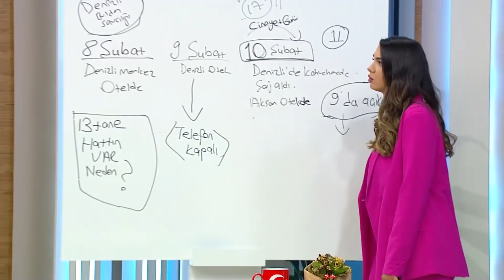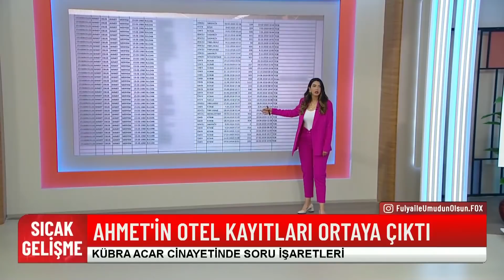Sen Bu Parayı Nereden Buldun? - Fulya İle Umudun Olsun 29. Bölüm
Fulya ile Umudun Olsun - Ahmet Bey, kaldığı otellerin parasını nasıl ödediğini izah edemiyor.
BU PARANIN SUYU NEREDEN GELİYOR?

Fulya İle Umudun Olsun 29. Bölüm (19 Ağustos 2021)